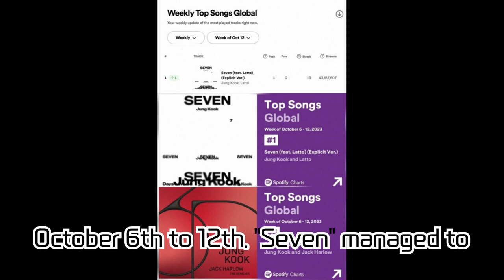Jungkook's 'Seven' Tops Spotify Global Chart! 2023, Setting the Longest-Running Record for a Male...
Jungkook's 'Seven' Tops Spotify Global Chart! 2023, Setting the Longest-Running Record for a Male Artist Worldwide, Overtaking Doja Cat to Reclaim No. 1, Showcasing Solo Power.

Jungkook from BTS has set the record for the longest run by a male artist on Spotify's global chart. 'Seven' surpassed Doja Cat's 'Paint The Town Red', achieving the no. 1 spot a total of 9 times. Moreover, Jungkook's second solo single, '3D', also showcased strong results on the chart, reaffirming his power as a K-pop artist. Check out the details in the video!